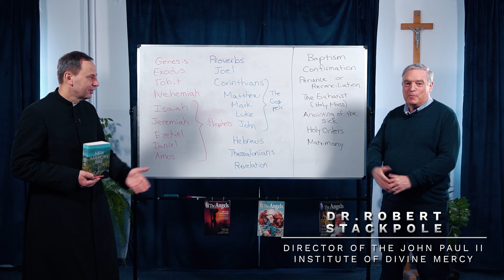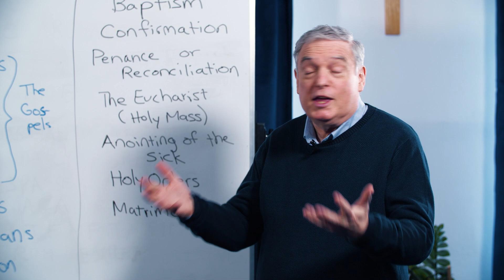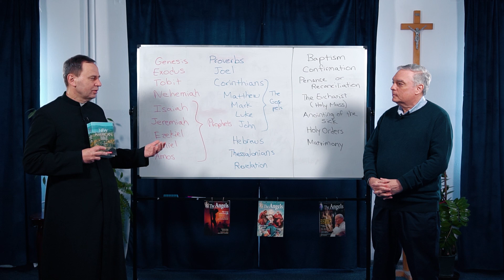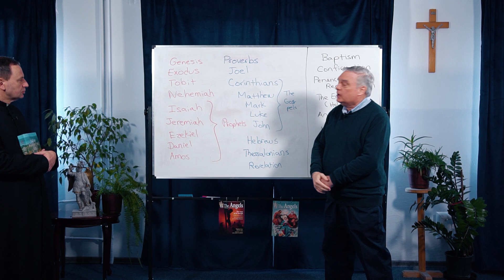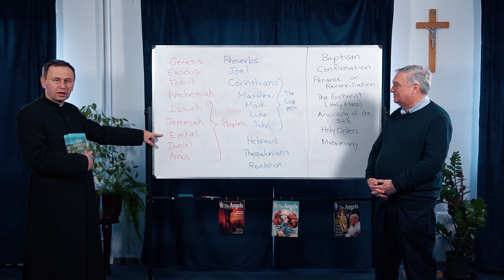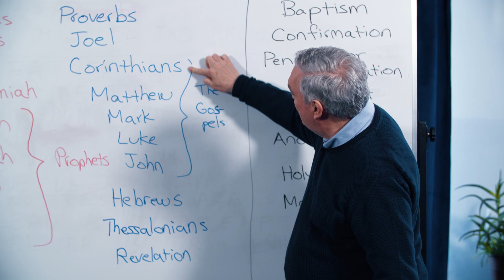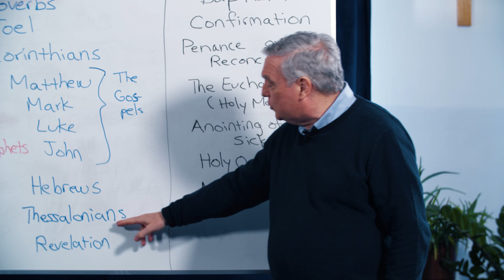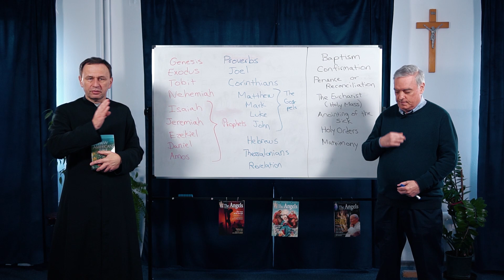Anielski angielski - lekcja 10 | ks. Piotr Prusakiewicz CSMA i dr Robert Stackpole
Anielski angielski - czyli nauka języka angielskiego z ks. Piotrem Prusakiewiczem CSMA i dr. Robertem Stackpolem z USA. Lekcje dla każdego, zarówno dla osób zaawansowanych, jak i początkujących. A przy tym to, co najważniejsze, czyli ewangelizacja. Polecamy!

Lekcja 10

Dr. Robert Stackpole is the Professor of Theology at Redeemer Pacific College located just outside Vancouver, British Columbia. He is also the Director of the John Paul II Institute of Divine Mercy. He recently authored the book Divine Mercy: A Guide from Genesis to Benedict XVI. In his book, Dr. Stackpole explores God's message of mercy through St. Faustina as well as God's desire to offer us mercy throughout the ages. Listen in to this great conversation about God's merciful love for his people.